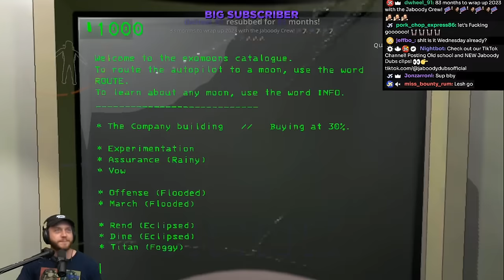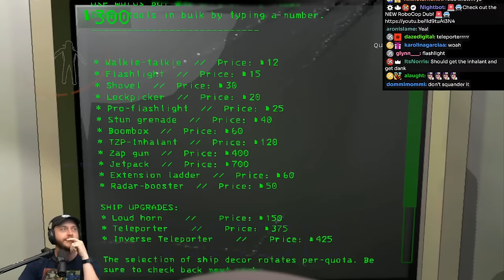Lethal Company HARD MODE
Steaming Schedule:
WED-THUR-FRI